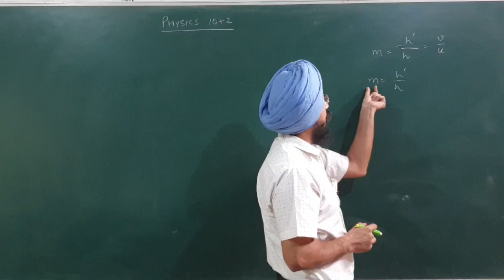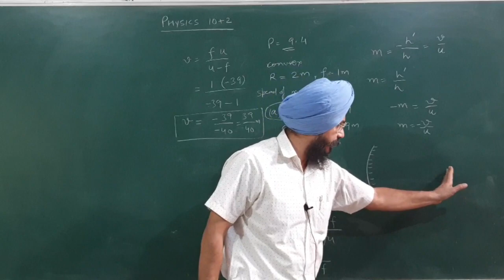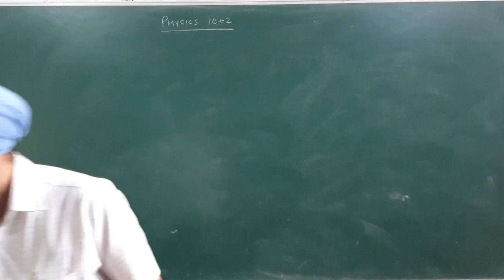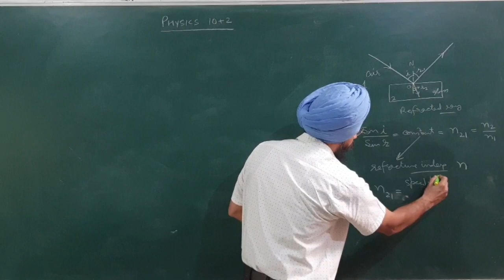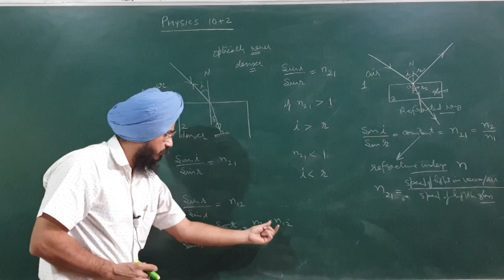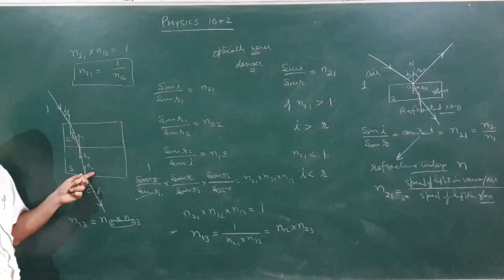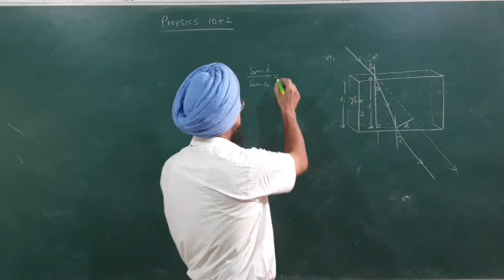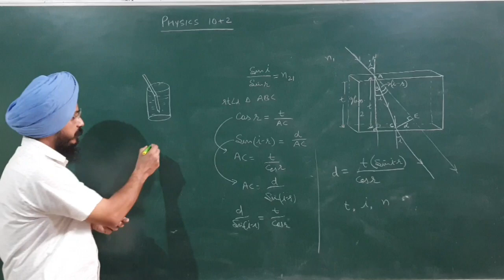Ray Optics-3, 10+2 Physics, Ncert Cbse, Pseb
magnification of mirror,
Ncert example 9.4,
Snell's law,
important relations,
refractive index,
Lateral shift of light Ray passing through a glass Slab,
difference between optical density and mass density.